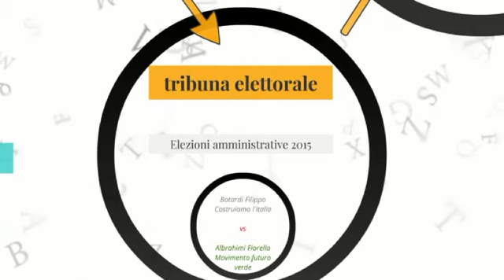Due modi di vedere le cose...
Vincitori regionali del concorso per le scuole Acqua e Territorio.
7^ Edizione, anno scolastico 2014/2015.
Premio Speciale degli esperti  2015 2M di Porotto (FE)